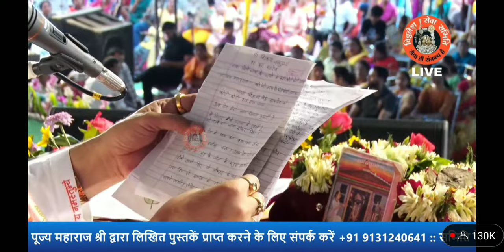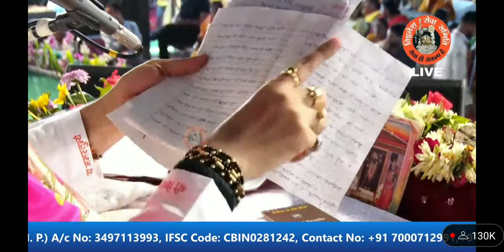Shivmahapuran sunane se kaise Bane kaam 2010 se chal raha ilaaj 2022mai kaise sahi hua,शिवमहापुराण#